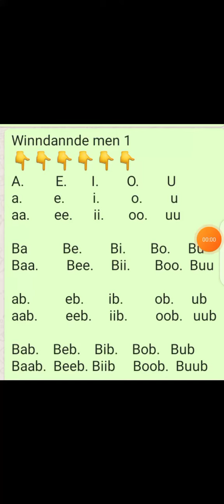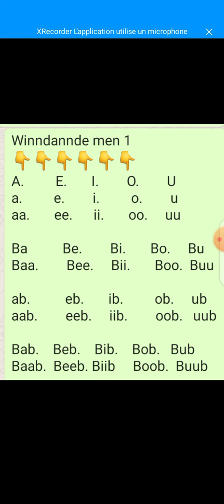Winndannde (1) pulaar